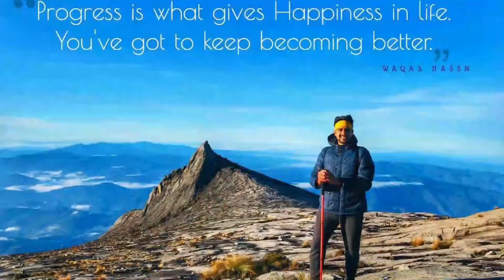How to quit your 9-5 job and start your own business | Traveller Life ft. Waqas Hassn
In this podcast, Mohit asks Waqas Hassn about how he quit his job and how  how he built his multiple online businesses & now living digital Nomad lifestyle.

Waqas Hassn have travelled 27+ countries in past 3 years and currently running 3 online brands and total of 5 businesses.

What an TRUE Inspiration. !

Community of Executors as the name says is a community of people who hustle & execute. We have no place for procrastinators & lazy people here. Our objective is to help those people who suffer & lack an all-over productive lifestyle, that holds them back in achieving their subjective targets. So that, one can ignore all the bullshit going on in his/her surrounding & focus on the bigger picture in life.

FREE BOOK: 3 STEPS TO PRODUCTIVITY